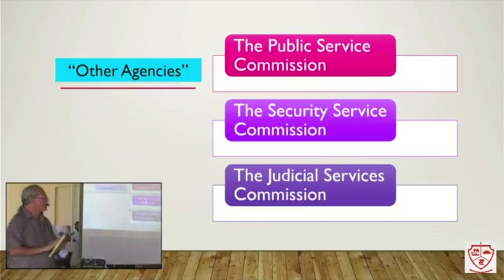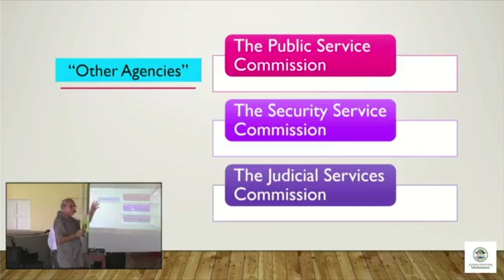People’s Constitution Commission Continues Countrywide Tour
The People’s Constitution Commission has reported to have conducted hundreds of consultations and education forum across the country.  Today, a PCC team was at the Corozal Junior College (CJC) where they hosted an education forum.  The PCC Chairman, Anthony Chanona, was one of the presenters who broke down to the students, the importance of the constitution.

Dr. Cesar Ross, the PCC’s Director, presented on the various arms of government, their role and functions in the day to day governance of the country.  In his power point, he spoke on the budget of the judiciary, the executive and the legislative.  He also spoke on several notable missing elements in the constitution.  In recent weeks, we have heard of the absence of the words, ‘press’ or ‘media’ or ‘freedom of the press’ in the constitution.  In that vein, Ross noted that there is also no mention of local government, town councils or city councils.  This, he says, is one of several reasons why there needs to be constitutional reform.